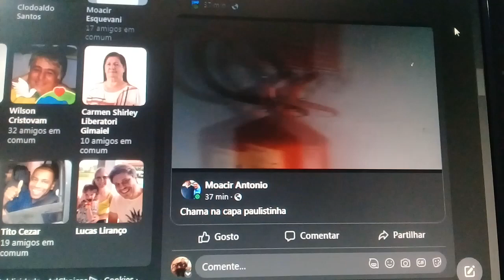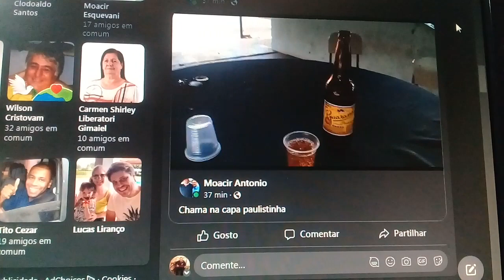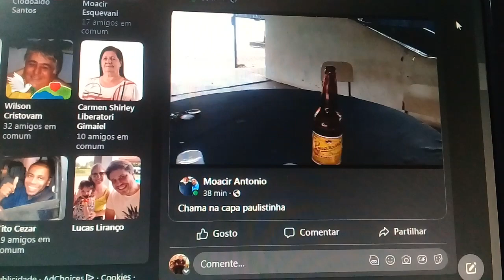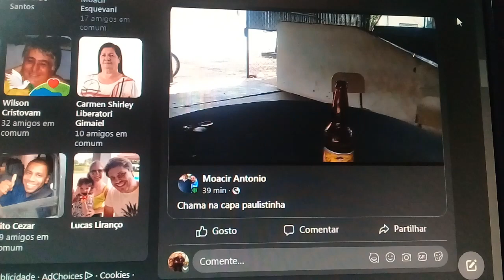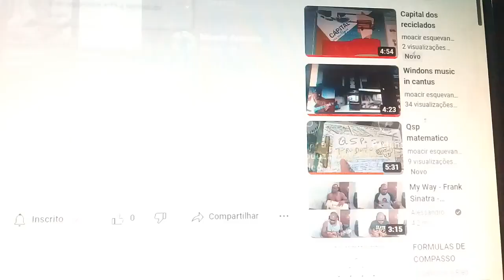RE Regional dos eventos